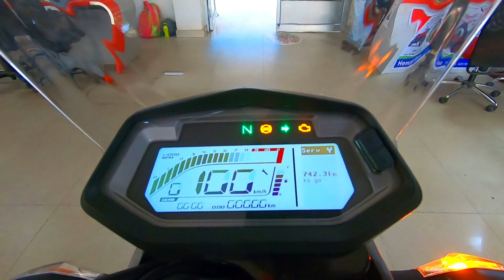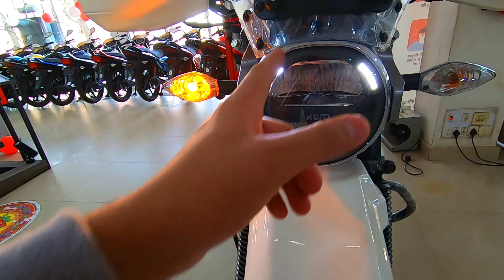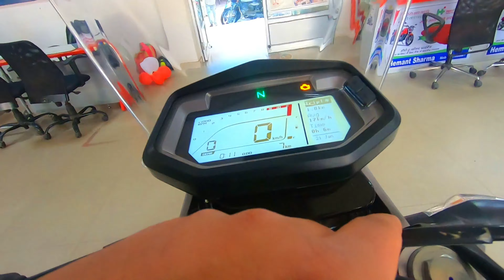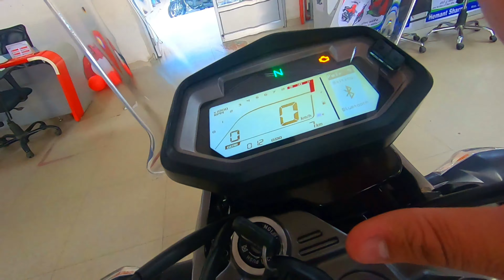NEW 2021 BS6 HERO XPULSE 200 | Now with Oil-Cooled Engine | ABS | PRICE??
HERO GIRIDIH
SHANTI AUTOMOBILES
WHITTY BAZAR
NEW TOWN THANA
GIRIDIH JHARKHAND

PREMIUM SALES EXECUTIVE
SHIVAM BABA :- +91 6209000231